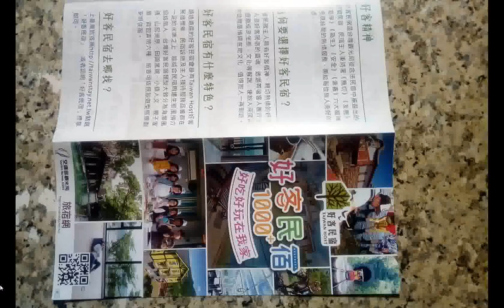split 003#好客#民宿 文宣品，舊資訊 含英文 （手機版）